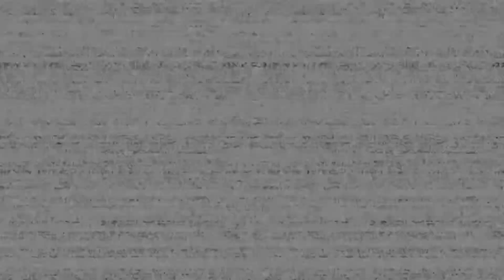FNAF help wanted part thirty one